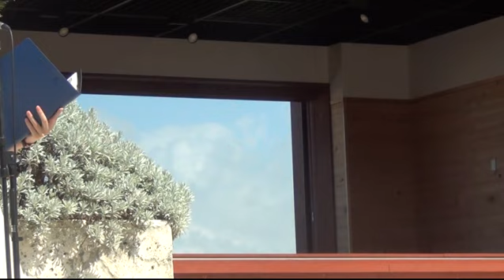沖縄空手の日 演武 OKINAWA KARATE ENBU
2019年10月に空手会館で行われた先生方の演武です。